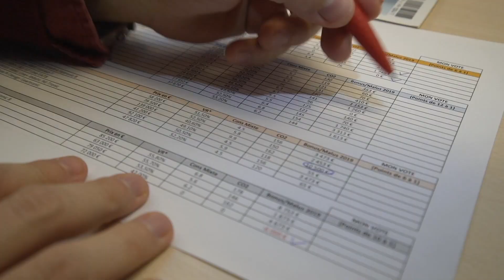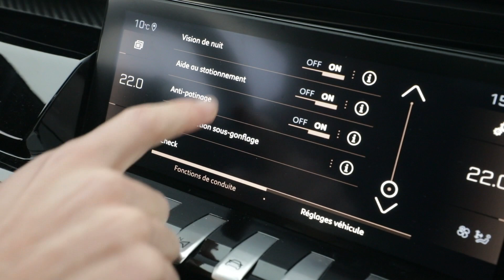Les Trophées Argus 2019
Présentation des Trophées Argus 2019, des catégories et des enjeux de l’élection de la Voiture Argus 2019.